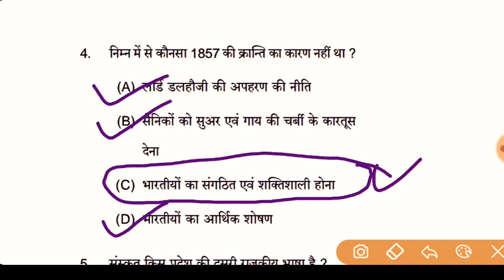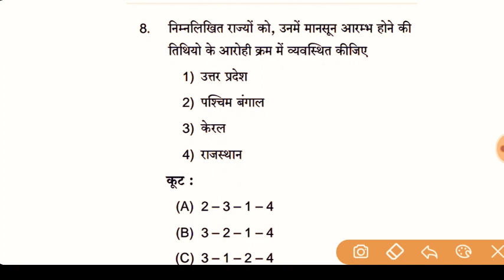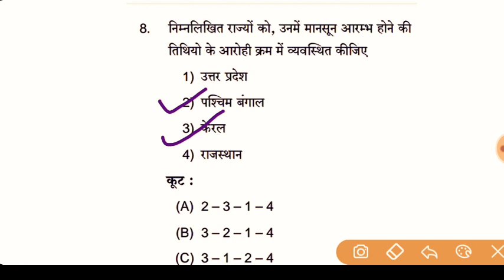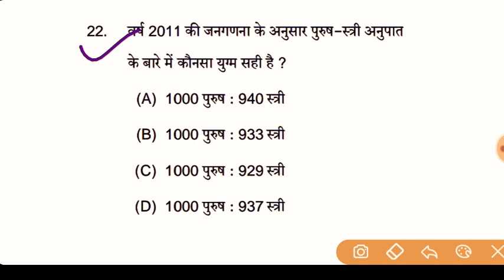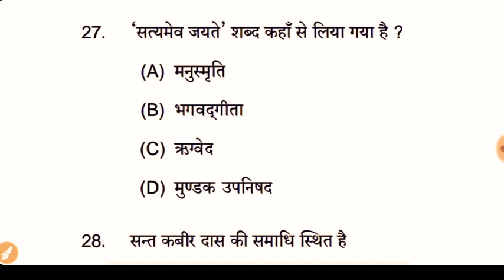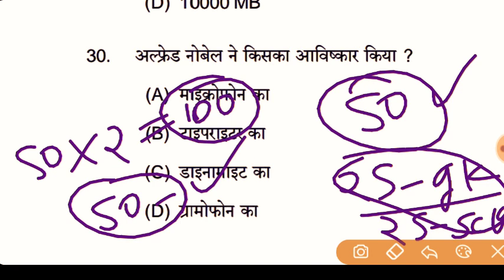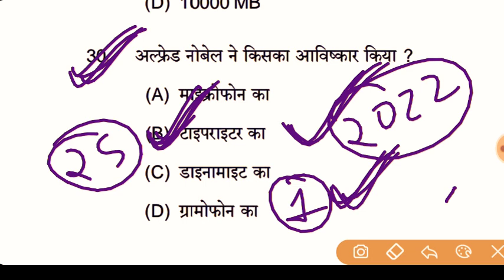UP POLICE ASSISTANT OPRETOR PREVIOUA YEAR PEPAR | RADIO OPRETOR PEPAR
up police previous year pepar
up police assistant opretor previous year pepar
up police radio opretor pepar